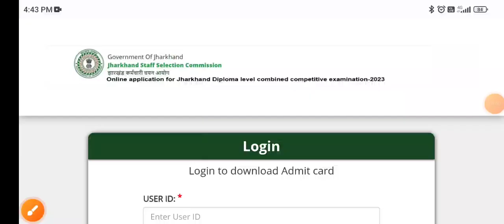JSSC JE Admit Card Out||Download Your Admit Card||JSSC JE Recruitment-2023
दोस्तों Yearly Test Series Pass(Electrical) में विभिन्न Exams की Test Series के अलावा Previous Year Papers With Solution भी Add हों रहे हैं